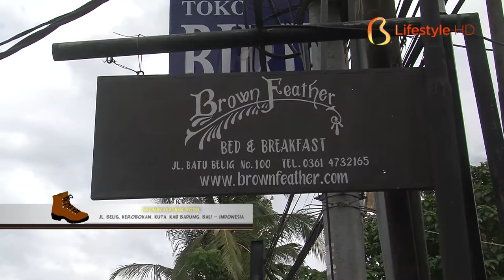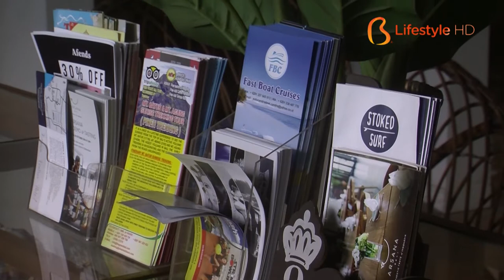Bali AM:PM 60.2 - Brown Feather Hotel